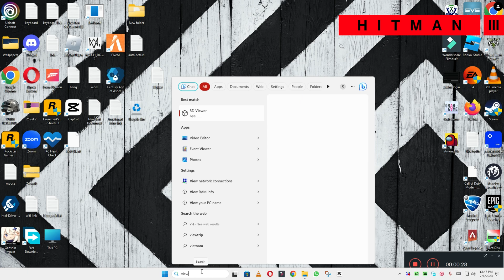How to FIX Hitman 3 Connection / Server Error Issue (2023)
0:18  Hitman 3 connection server issue Fixed